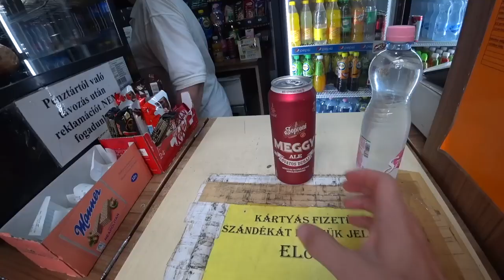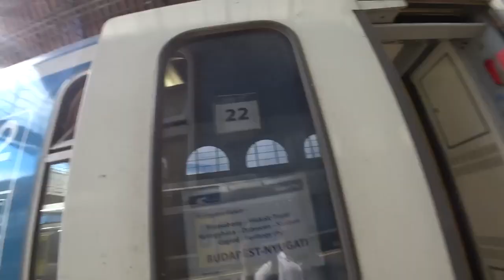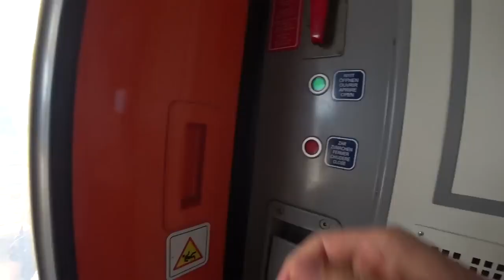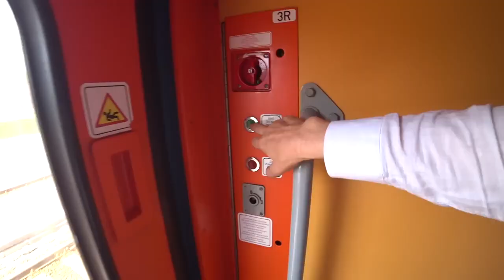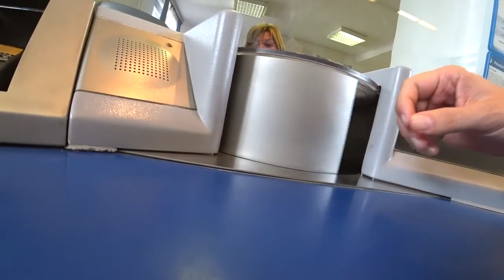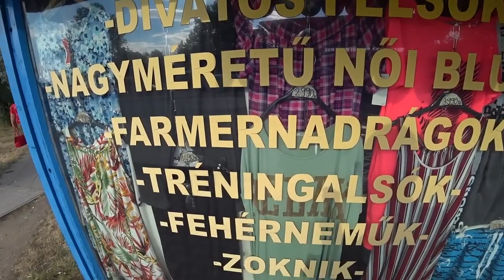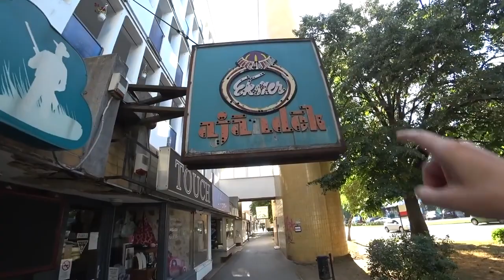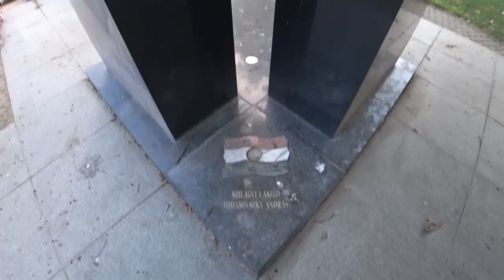Solo To The Ukrainian Border 🇺🇦